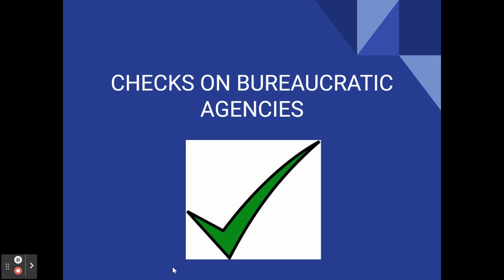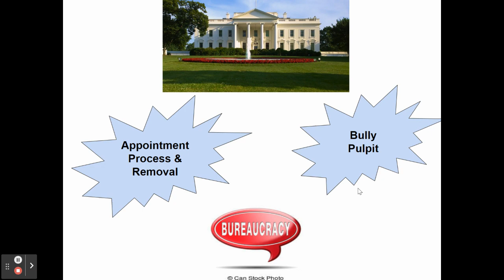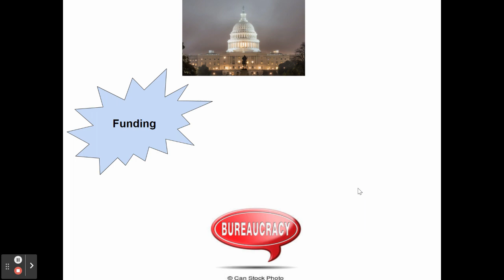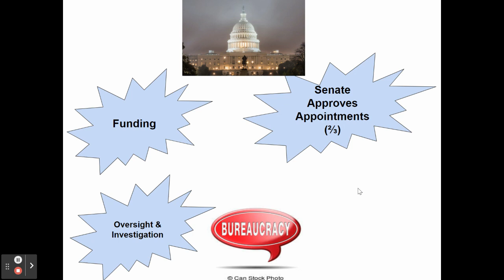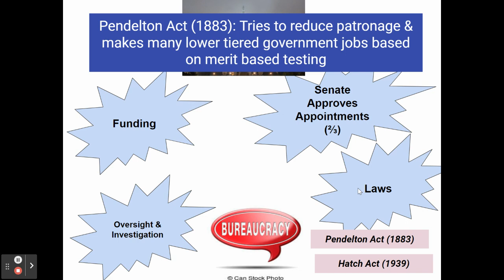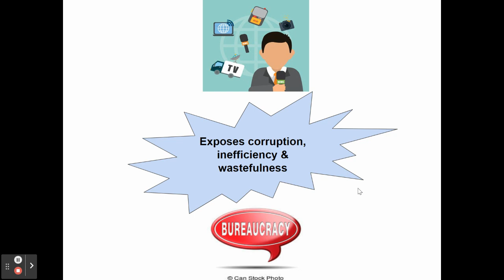AP: Checks on Bureaucratic Agencies